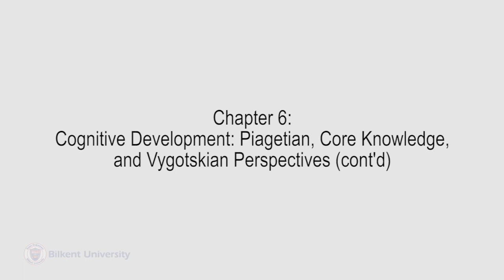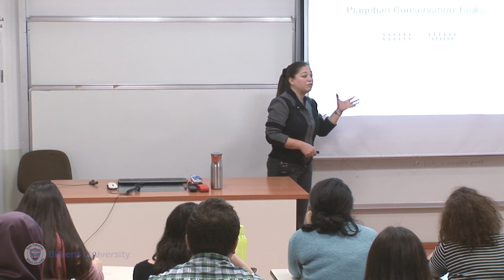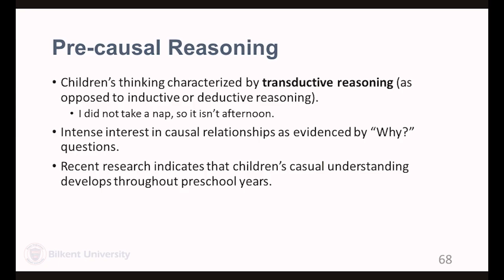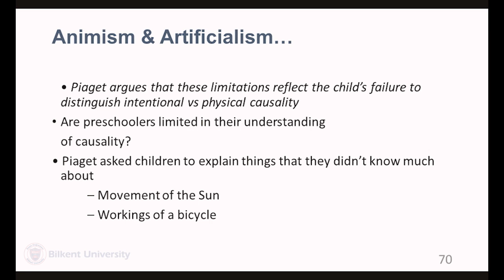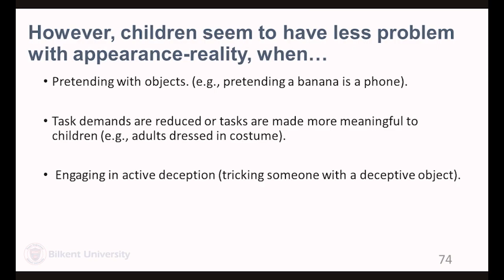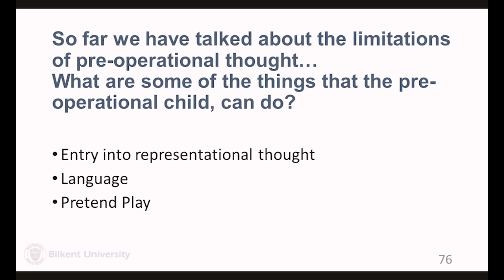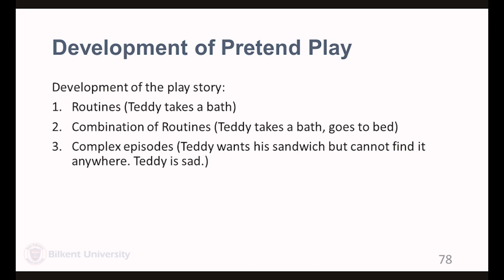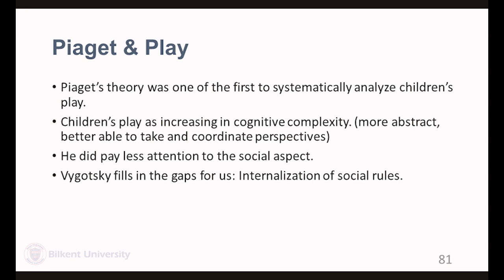Developmental Psychology - Lecture 14 (PSYC 240)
Lecture 14: Chapter 6 - Cognitive Development: Piagetian, Core Knowledge, and Vygotskian Perspectives (cont'd)